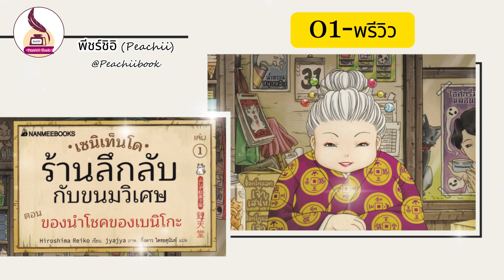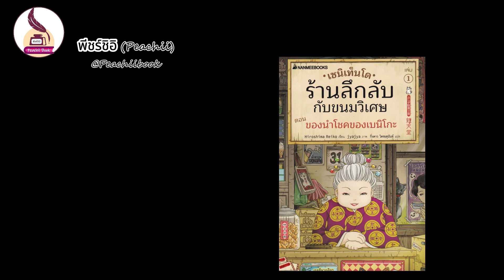บทตัวอย่าง-EP.7.เซนิเท็นโด ร้านลึกลับกับขนมวิเศษ1_พีชร์ชิอิ I podcast นิยาย หนังสือ I Peachii Book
🌾 บทตัวอย่าง : สำหรับเพื่อนๆ ที่ไม่มีเวลาเปิดอ่าน ให้ได้รู้เรื่องราวผ่านการฟัง ก่อนตัดสินใจซื้อ 🌾

■ เซนิเท็นโด ร้านลึกลับกับขนมวิเศษ1 : Hiroshima Reiko
■ บทตัวอย่าง โดย : พีชร์ชิอิ (Peachii)

▶️▶️ พิกัดเรื่องนี้ หากสนใจค่ะ

☆ หนังสือ : เวอร์ชั่นกระดาษ ☆

พีชร์ชิอิ บุ๊ก : Peachii Book  : 📚 มุมหนังสือ ที่อยู่เป็นเพื่อนคุณในทุกที่ 📚
แต่ละบรรทัดในหนังสือ ล้วนซ่อนบทเรียนตามกาลเวลาไว้อยู่เสมอ

🌈 สมัครสมาชิก ช่องเพื่อเข้าถึงสิทธิพิเศษต่างๆ กดที่ปุ่ม Join หรือ กดลิงก์ 🌈

🎧 หนังสือเสียง meb - พากย์โดย พีชร์ชิอิ 🎧

🌾 Peachii Suggest 🌾
( มุมแนะนำ 📚 ☕️ 🌮 👚 )

2.บทตัวอย่าง - หนังสือเสียง meb : พากย์โดย พีชร์ชิอิ

4.📚🌈 รวมนิยายสำหรับ สมาชิก - พีชร์ชิอิ บุ๊ก 🌈📚